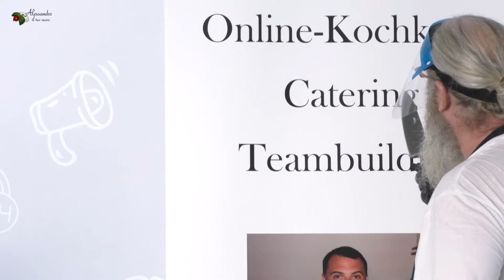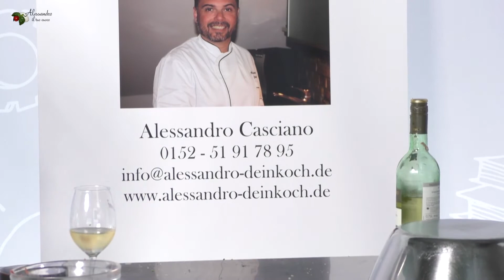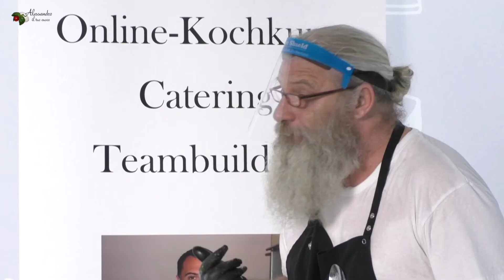Hackbällchen in Tomatensoße mit Maccheroni / Live Kochen mit Ralf Volkmer / Alessandro il tuo cuoco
Maccheroni al ferretto fatti in casa con Polpettine al sugo - Maccheroni mit Hackfleischbällchen in Tomatensoße

Dieses Video ist ein Mitschnitt meines Facebook Live-Kochens mit Ralf Volkmer. Wir haben an diesem Nachmittag Maccheroni al ferretto fatti in casa con Polpettine al sugo, oder auch Maccheroni mit Hackfleischbällchen in Tomatensoße gekocht. Es hat sehr viel Spaß gemacht und die Zubereitung des Rezeptes ist einfacher, als vielen denken. Um das Gericht nach zu kochen, braucht ihr nur wenige Zutaten:

ZUTATEN
Maccheroni:
400g Weizenmehl
100g Hartweizenmehl
Wasser

Polpettine al sugo:
250g Hackfleisch
1 trockene Brötchen
1 Ei
0,2L Milch
Salz, Pfeffer,
Petersilie
Basilikum
1Knoblauchzehe
1 EL Parmesankäse
1 Rote Zwiebel
0,75L Passierte Tomaten
 1 KL Zucker

Vielen Dank fürs Anschauen! Viel Spass beim Nachkochen und einen guten Appetit! Schreib gerne in den Kommentaren darunter, ob dir mein Gericht geschmeckt hat.

Alessandro - il tuo cuoco
Der italienische Begriff „il tuo cuoco“ heißt auf deutsch: "Dein Koch" und steht für meine Art zu kochen.
Vor über 10 Jahren kam ich aus meiner Heimat Italien nach Deutschland mit einer Leidenschaft im Gepäck – dem Kochen.
Ich möchte dir mit meinem Essen die traditionelle und einzigartige kalabrische sowie römische Küche näher bringen. Lass dich von der bunten cucina italiana, dem italienischen Temperament und meiner Lebensfreude begeistern und mitreißen.
Komm zu meinen Kochkursen und erlebe mit mir zusammen das Leben alla Dolce Vita – gemeinsames Schlemmen bei einem Glas Wein in entspannter Atmosphäre.
Oder lade mich zu dir nach Hause ein und ich bin einen Abend lang dein Koch. Erlebe gemeinsam mit deinen Freunden und deiner Familie einen echt italienischen Abend.
Meine Spezialität ist das Zubereiten von Fingerfood – herzhafte Snacks und köstlich leichte Mahlzeiten, die du bei einem Catering hautnah erleben kannst.
Gerne möchte ich dir einen kleinen Einblick in meine Tätigkeiten und kulinarischen Kreationen geben.

Alessandro - Dein Koch - il tuo couco
Christian Friedrich Schwan Strasse 9
68167 Mannheim
Du möchtest keines meiner Kochvideos mehr verpassen?